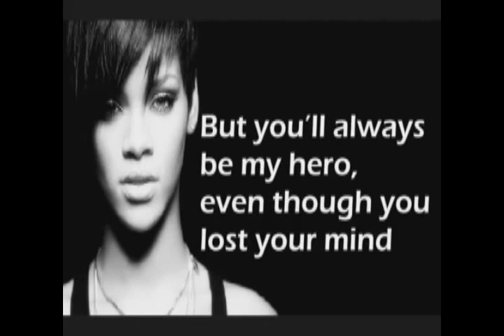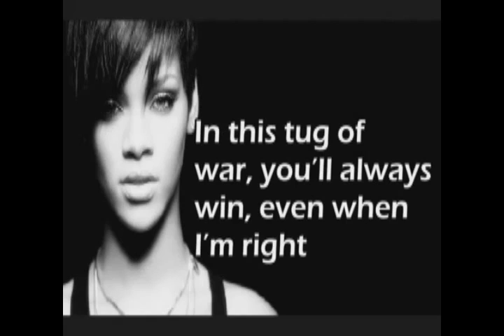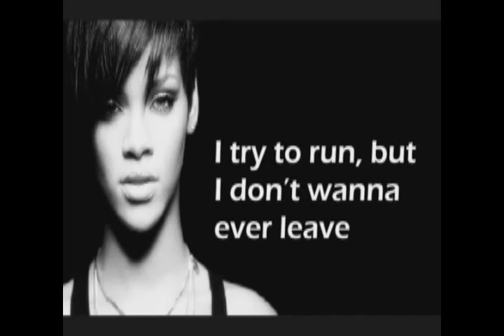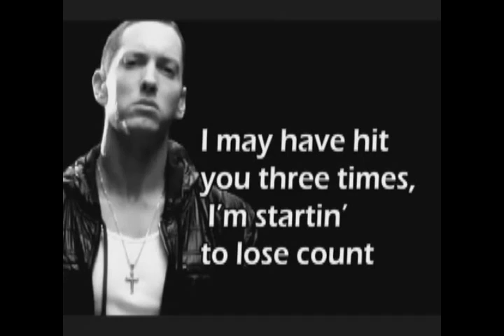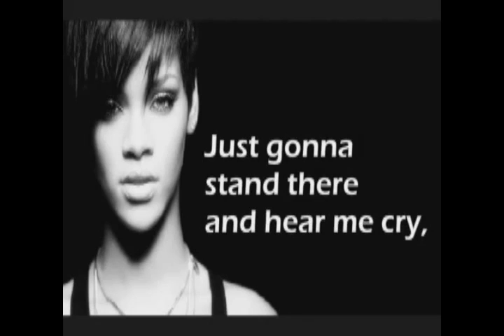Rihanna feat. Eminem - "Love The Way You Lie Part 2" [Lyrics On Screen]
Rihanna feat. Eminem Love The Way You Lie Part 2 -